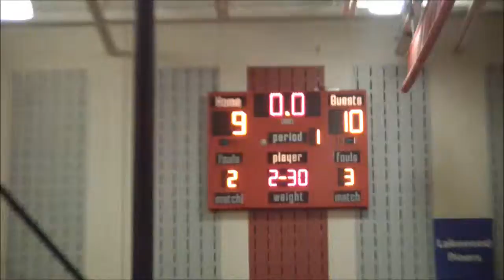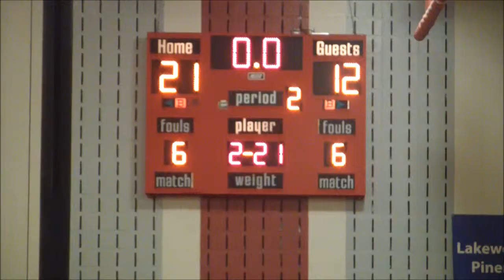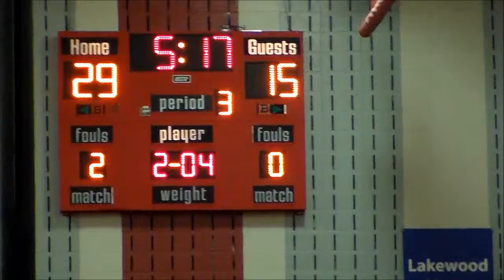SCGB Non Public South A Finals: St John Vianney-53 vs Gloucester Catholic-25 3/10/15